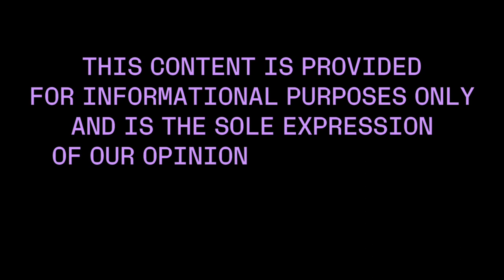Ledger Stax explained... by Ian Rogers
Curious about our new device, Ledger Stax?
Want to know how we first thought of this new generation of hardware wallets, and what it took to bring it to life?
Then listen to this discussion between our Chief Experience Officer Ian Rogers and our VP of Communications Ariel Wengroff.